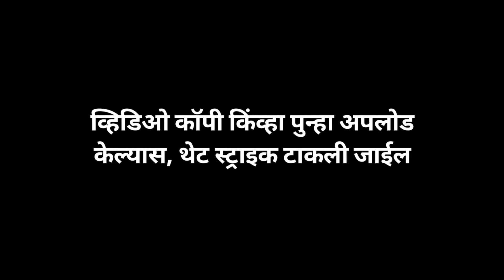ADAMSON SOUND SYSTEM | PARVATI GAO URUS 2024 PUNE | @AdamsonSystemsEngineering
You send me your songs and your track on my gmail

        UNRELEASED OF DJ'S